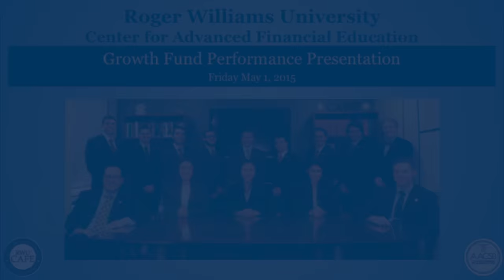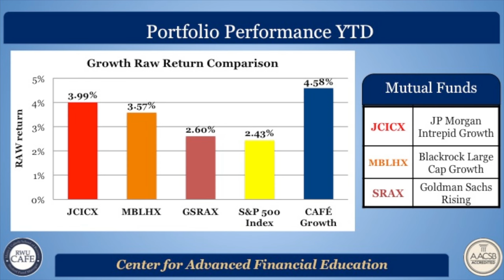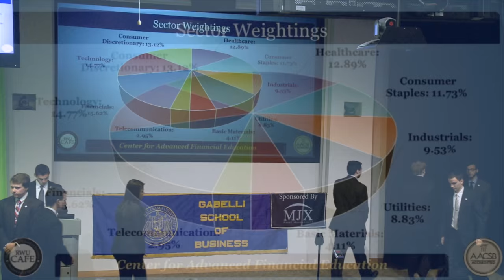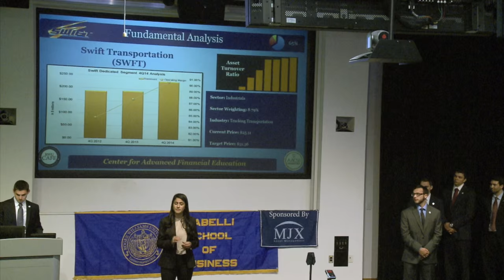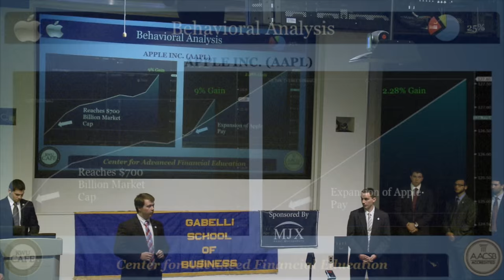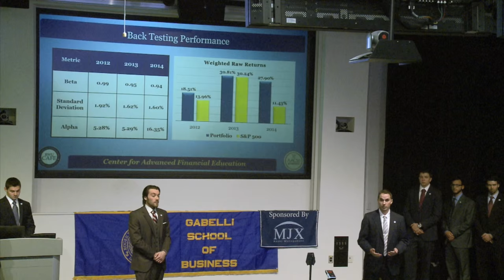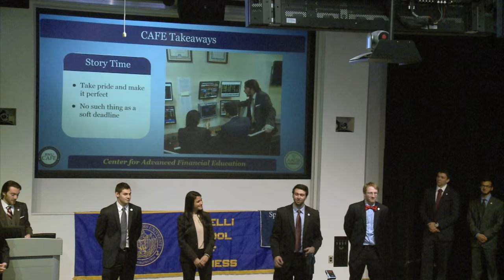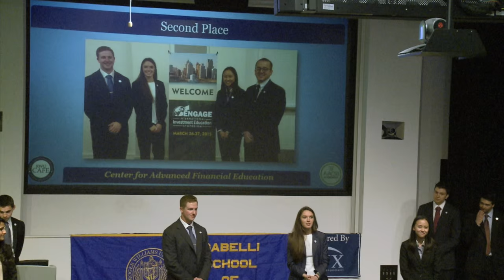Final GSB Student Inv Spring 2015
RWU
 Gabelli School Of Business Student Investment Spring Presentation